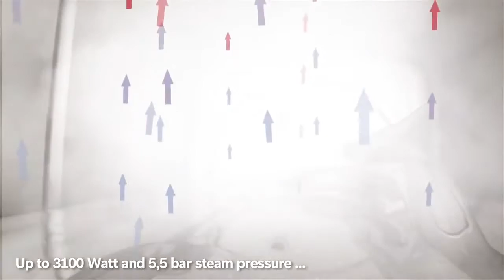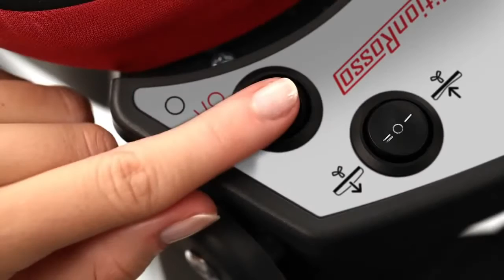High performance EditionRosso Sensixx´x DS37 steam station from Bosch 2